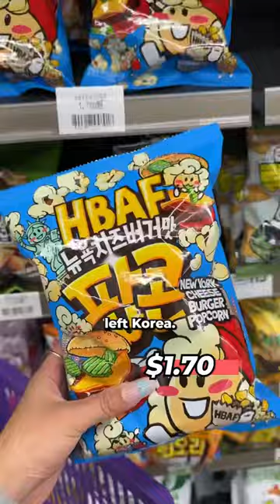eating BLUE food at the korean convenience store 💙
i got these noodles because i was curious about the apple on the packaging, but it ended up being SPICY!! eating blue was so yummy though — i love the drink the most!